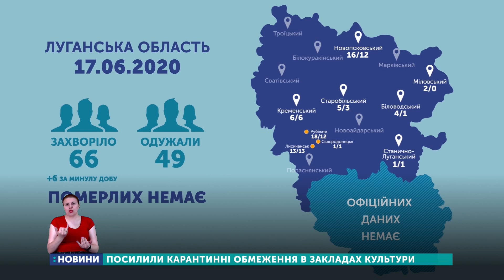17.06.2020. Новини. 20:30